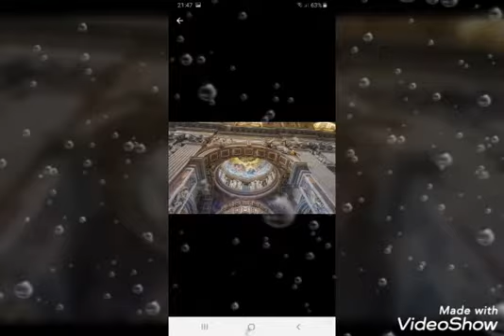📀Na Vorta📀 Claudio Foscarini 🎶🏟️🤗